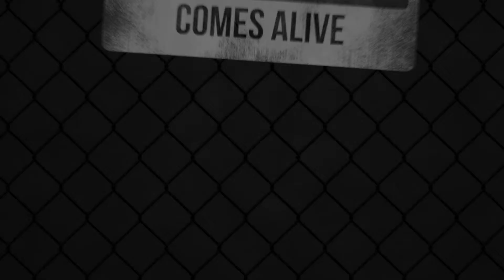WWII- Official Surrender of Imperial Japan aboard USS Missouri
On September 2, 1945, the Japanese delegation meets with Allied forces aboard the USS Missouri to formally sign documents for their official surrender, ending World War II.